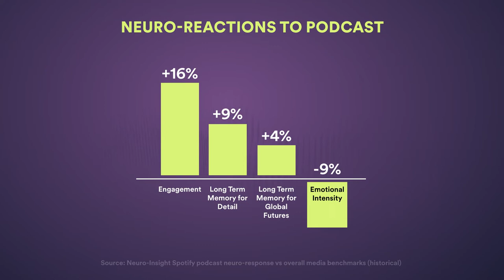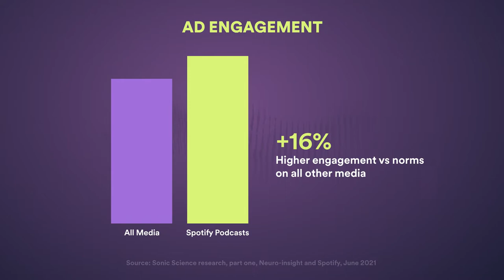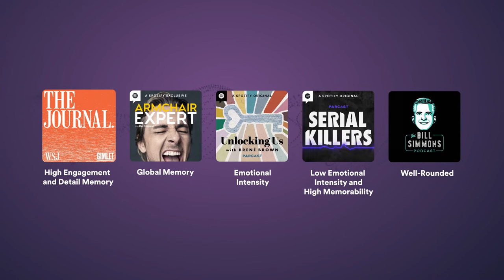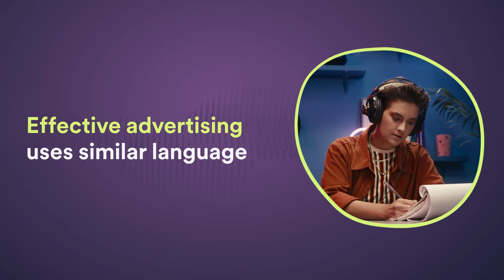Spotify Advertising | Sonic Science - Why do people listen to podcasts?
Podcasts help listeners understand the world and engage in their interests—and they’re also a powerful tool for advertisers. Hear from the experts in this episode of Spotify’s Sonic Science video series.